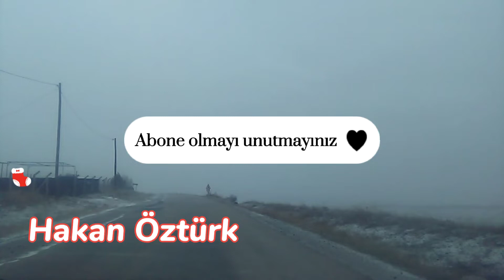Karlı havada gidilmez